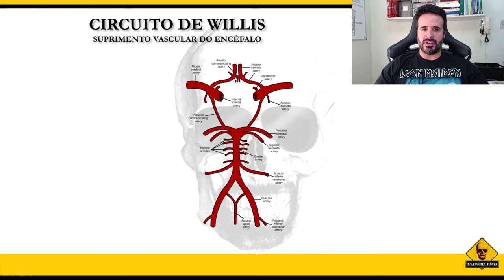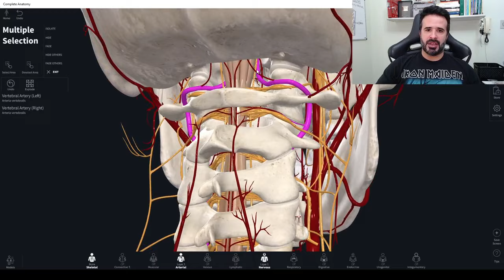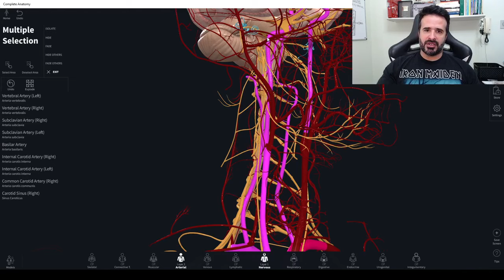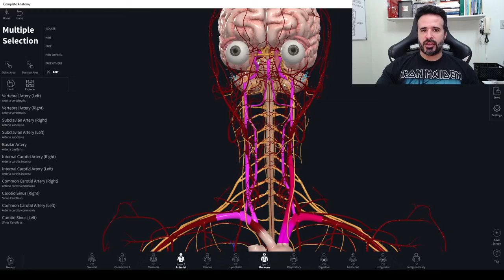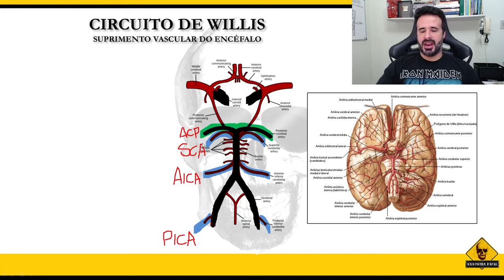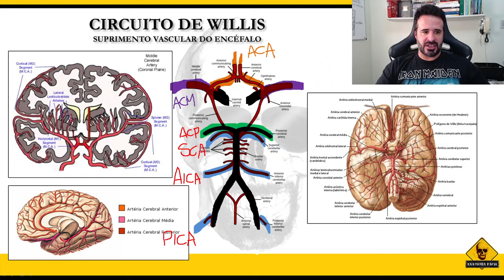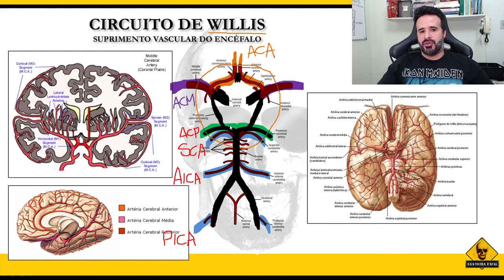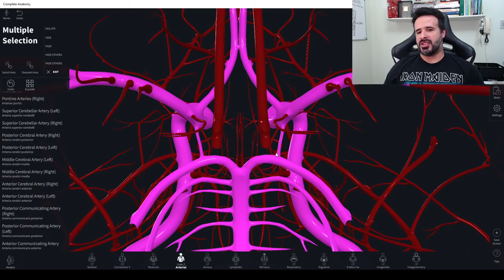CIRCUITO DE WILLIS NÃO PERCA MAIS TEMPO DECORANDO!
Já ouviu falar sobre o circuito de Willis? Essa aula é para você que quer aprender tudo sobre o assunto, entender melhor sobre como é constituído e qual sua função! Assista até o final

Quer aprender Anatomia de forma fácil e descomplicada? Vem com a gente!
Não conseguiu adquirir o AnatomyFLIX? Tem uma nova chance para você! O MuscleFLIX.
Mais informações clique no link abaixo:👇
👉Marca nos comentários quem precisa saber disso!

Rogério Gozzi